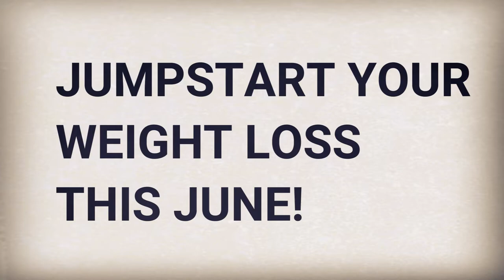Jumpstart Your Weight Loss in June! (Get Bikini Ready NOW!)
Are you looking for a way to jumpstart your weight loss in June? I've got the answer for you. I've lost 36 inches and 30 lbs and in this video I'm talking about my new fat loss program for women that will help YOU shed fat just like I did-- easily- while enjoying delicious food and adult beverages, including WINE!

**If you are interested in hopping on the WAIT LIST for my new 5-Day Online Keto Bootcamp for Women- launching June 27th, comment KETO below and email my assistant . That's crazy!**